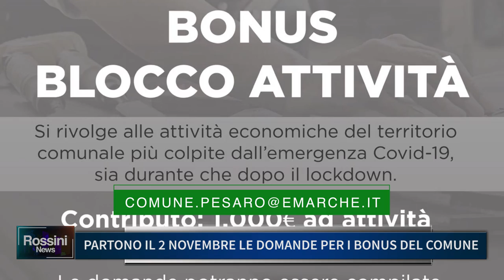PARTONO IL 2 NOVEMBRE LE DOMANDE PER I BONUS DEL COMUNE